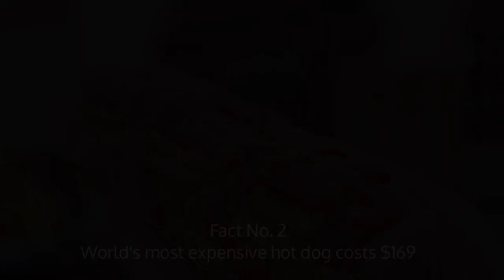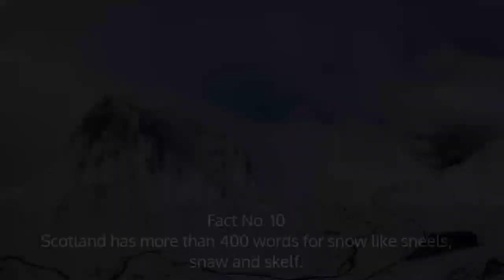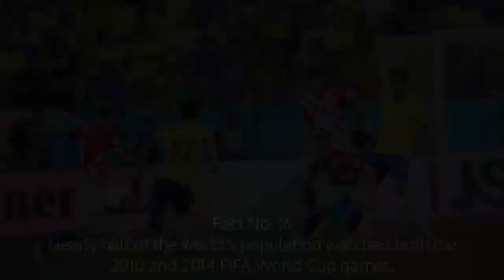Top 18 Amazing Random Facts To Blow Your Mind || Episode II || RealFacts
Do you know the weigh of the average cloud? Do you know that all the giant panda in other countries are on the loan? In this video, you will get to know about the top 18 facts. Watch till the end.

Take Care!